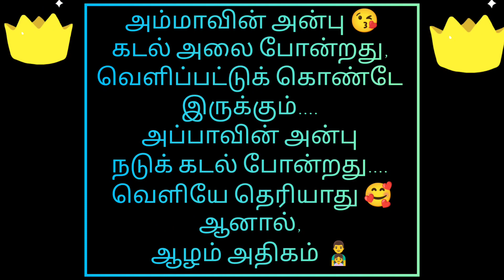பத்து மாதம் சுமந்து பெற்றவளோ அம்மா🤰வாழ்நாள் முழுவதும் சுமப்பவனோ அப்பா👨‍👧P-37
🛑 PART 38 🛑